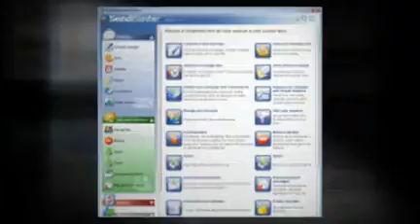Software email marketing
AndriMAil presenta.: SendBlaster, il miglior software di email marketing per gestire le tue mailing list.Scopri la soluzione gratuita o quella commerciale, un pacchetto con pagamento una-tantum per gestire agevolmente il tuo email marketing utilizzando un software desktop.